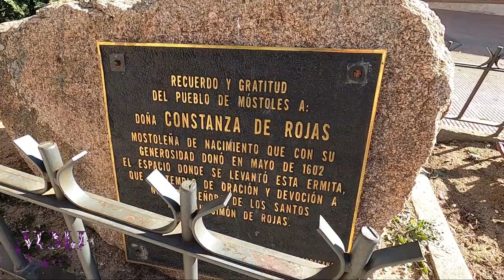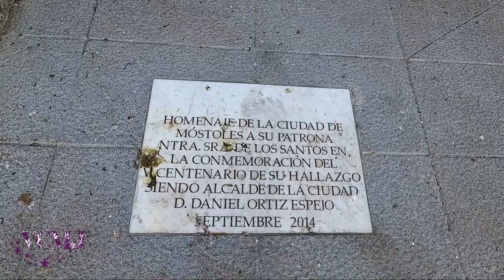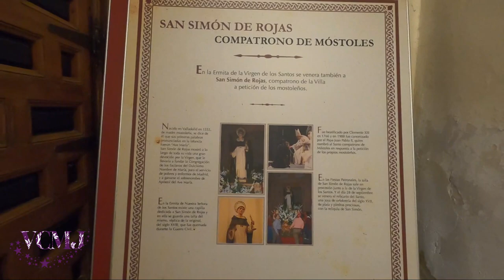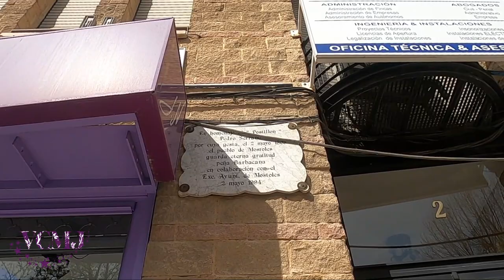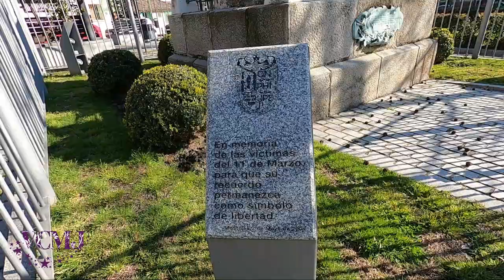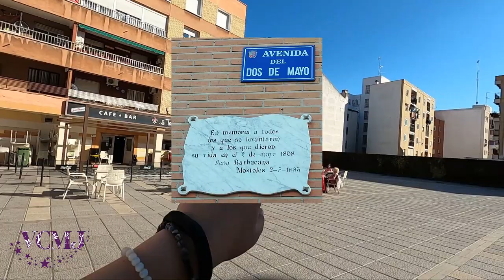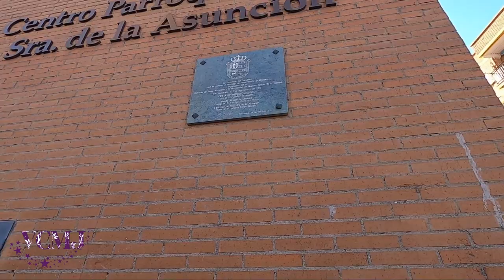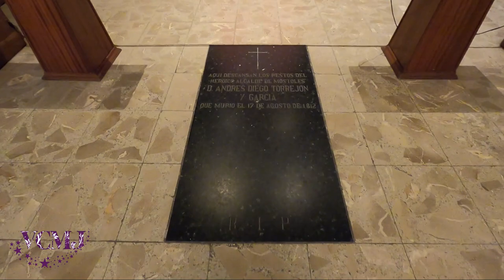MÓSTOLES HISTÓRICO // 2 DE MAYO 1808 // (1/2)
Como mostoleña orgullosa, os presento hoy mi ciudad y más concretamente su centro histórico, ya que Móstoles y sus alcaldes jugaron un papel muy importante en los hechos de Mayo de 1808. Además, la madre de San Simón de Rojas era mostoleña también. De todas maneras, no soy historiadora, así que para informaros más en detalle, echadle un vistazo a AHIMOS, Amigos de la historia de Móstoles. Espero que este paseo histórico por mi ciudad os guste. En un par de días tendréis la segunda parte :-)